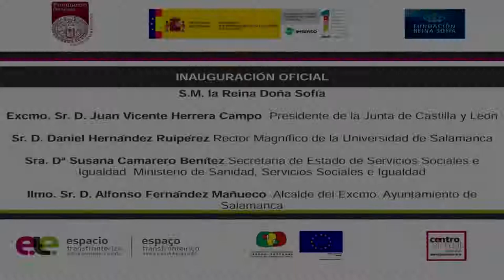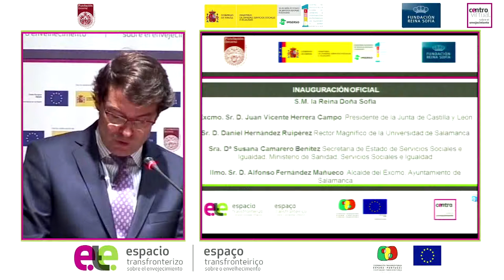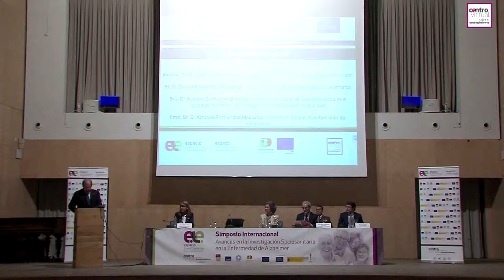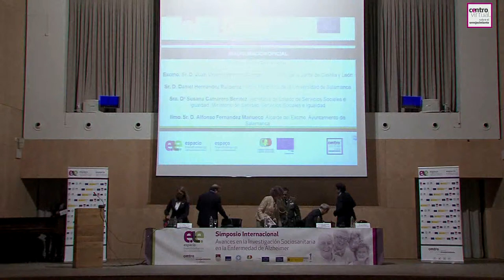III Simposio Internacional Alzheimer - Inauguración Oficial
Inauguración Oficial del III Simposio Internacional “Avances en la investigación sociosanitaria en la enfermedad de Alzheimer”, dentro de la III sesión “Perspectivas sobre la enfermedad de Alzheimer y la investigación sociosanitaria”

Con la presencia de:

S.M. la Reina Doña Sofía

Excmo. Sr. D. Juan Vicente Herrera Campo  Presidente de la Junta de Castilla y León

Sr. D. Daniel Hernández Ruipérez Rector Magnífico de la Universidad de Salamanca

Sra. Dª Susana Camarero Benítez Secretaria de Estado de Servicios Sociales e Igualdad. Ministerio de Sanidad, Servicios Sociales e Igualdad

Ilmo. Sr. D. Alfonso Fernández Mañueco  Alcalde del Excmo. Ayuntamiento de Salamanca